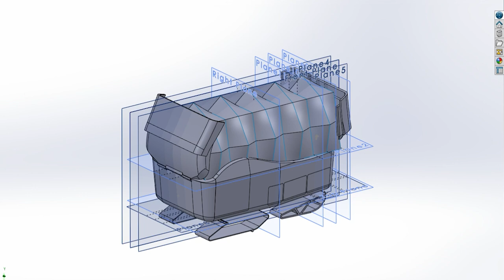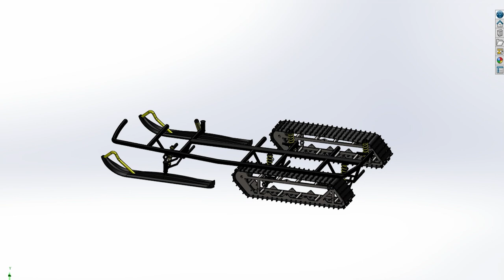Nattiq-Optimizing Shelter for Arctic Photography Expedition [3D CAD]